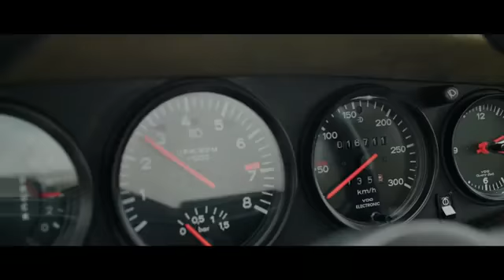Evolution of the Porsche 911 Turbo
A Porsche Turbo is much more than a model variant: it's a principle. A spearhead model, a high flyer, the limit of what is feasible - and it's clear to see why.
911 Turbo: Fuel consumption combined: 11,1 l/100 km; CO2 emissions combined: 254 g/km Status: 12/2020
© Follow :Porsche
Our 1st Dealership is Coming Soon in the fall of 2021
When We Get 1,000 Subscribers, We Will Be Giving Away A New Yeti USB Microphone, Radius III Shockmount, and Compass Boom Arm With Fruity Loops
We will remove your material immediately. PLEASE do not choose a Youtube strike.